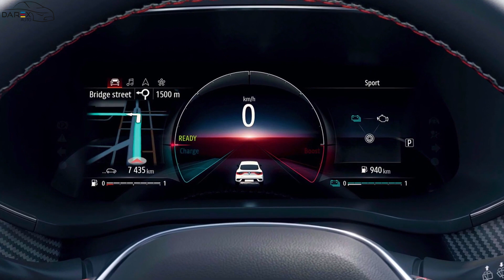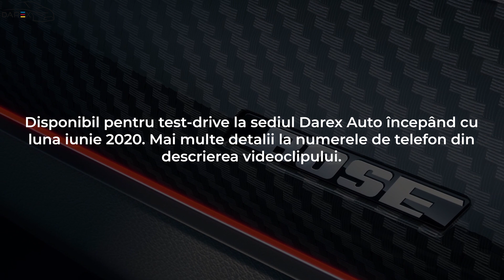Noul Renault Arkana 2021 - In curand la Darex Auto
Noul Renault Arkana, coupé-ul SUV original Renault vine în Europa cu un propulsor hibrid.
Dotat cu o personalitate puternică, Noul Renault Arkana combină plăcerea de a conduce, confortul și stilul distinctiv.

SUV-ul atletic și dinamic Renault coupé vine pe piața europeană plin de tehnologie, o versiune hibridă E-TECH și un nou R.S. Nivel de finisare a liniei cu un design și mai distinctiv și dinamic.
Combinând fluiditate, eleganță și robustețe, Noul Renault Arkana provoacă codurile tradiționale ale pieței SUV-urilor din Europa, cu un design rezervat anterior vehiculelor de marcă premium.

Disponibil in curand pentru test drive la Darex Auto!

Pentru mai multe informatii:
Consilier Vânzări | Iulian Turcu - 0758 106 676
Consilier Vânzări Renault | Gabriela Răul - 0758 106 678
Consilier Vânzări Câmpulung | Dana Ioanițiu - 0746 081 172
Consilier Vânzări Botoșani | Ovidiu Marian - 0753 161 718